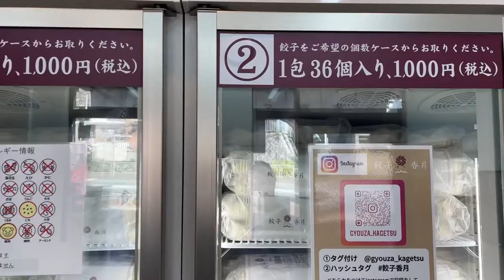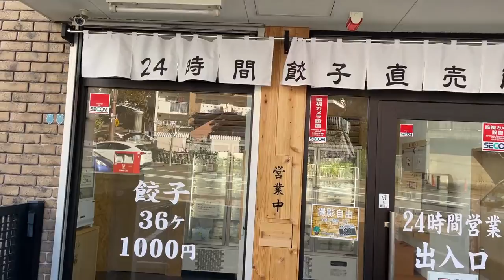Gyouza kagetsu 24 hour UNMANNED GYOUZA SHOP!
I was jogging this morning when I found this 24 hour unmanned gyouza shop.
a pack of dumplings contains 36 for 1000 YEN!
For allergy sufferers, there are pictograms that show what the gyouza have and don't have in them.